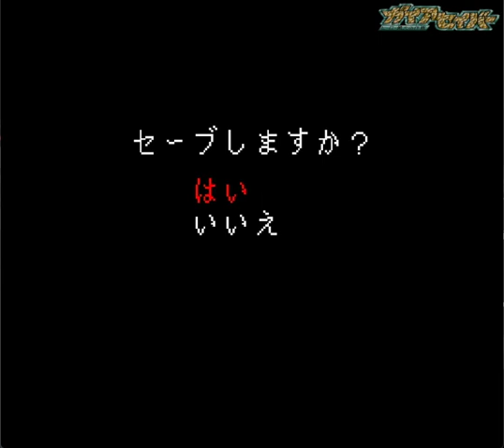▼ ガイアセイバー ヒーロー最大の作戦 第８話「極限の消耗戦！VSバルタン星人」